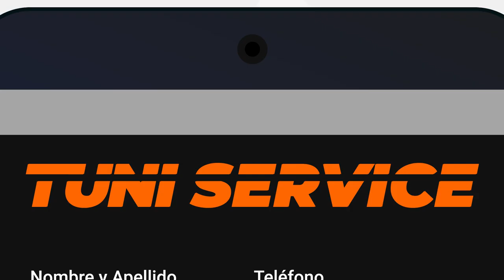Character animation | 2D video | Анімаційний ролик | Персонаж | Tuni Service | 7030.studio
Нове анімаційне відео від нашої студії для Tuni Service! Ми зібрали яскравих персонажів та іспанського диктора, щоб допомогти їм презентувати свою послугу - гарантію ремонту автомобілів протягом року. Чекаємо на ваше замовлення! 🚗🎬
A new animated video from our studio for Tuni Service! We have gathered bright characters and a Spanish announcer to help them present their service — a one-year car repair warranty. We are waiting for your order!